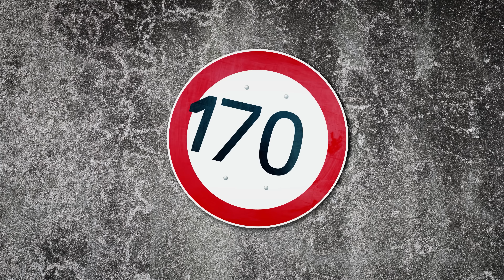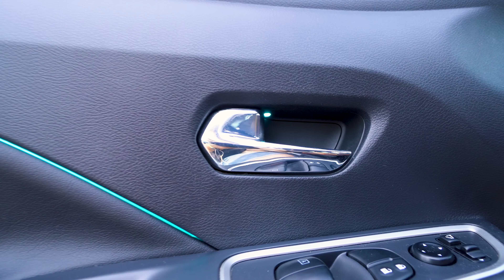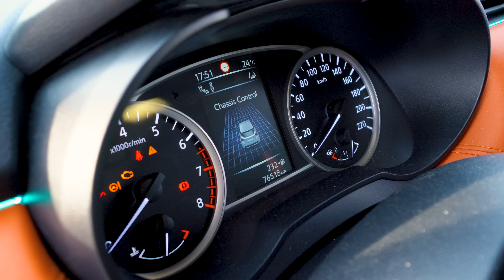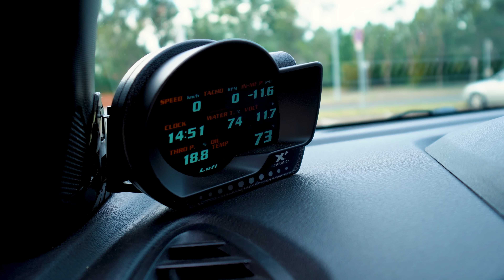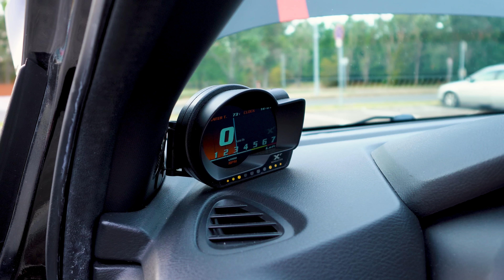ALIEXPRESS OKOSAN 🟥 Mérgesebb, mint valójában 😡 Nissan Micra K14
---MEGJEGYZÉS---

A videóban szereplő tartalom készítési ideje nem ismert. A videóban szereplő arcok, rendszámok, helyszínek esetleges valósággal való egyezősége a véletlen műve. A látszólagos sebesség túllépések a műszerek hibás működéséből és visszejelzésükből fakadnak. A videók szinte mindegyike átszerkesztett, manipulált, esetekben animáláson és képanyag, illetve hanganyag kicserélésen is átesett. A videó egészének vagy bármely részletének felhasználása írásbeli engedély nélkül tilos.